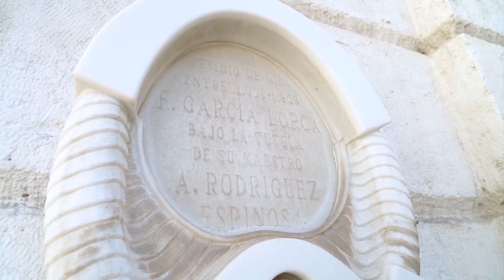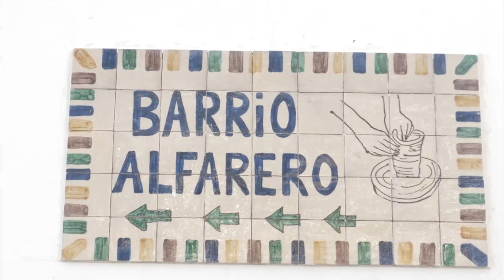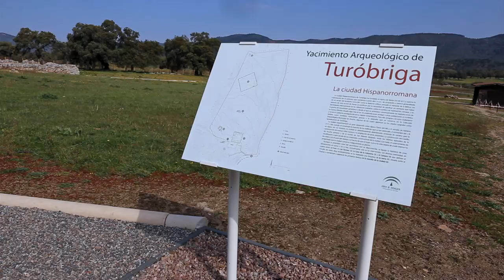Destino Andalucía | La Almería de García Lorca y Aroche en la sierra onubense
Recorremos las calles de la capital almeriense buscando la casa donde vivió Federico García Lorca, el colegio donde se preparó el examen de acceso al Instituto y el teatro que le abriría la puerta a su sueño teatral. De Almería capital a Níjar, para ver de cerca el Cortijo del Fraile, escenario que inspiró su obra "Bodas de sangre". Un viaje para amantes de la literatura, que se completa con paisajes volcánicos y una cocina de fusión para recordar la gira del genio por América. Además, visitamos la sierra de Aracena, en Huelva, y en concreto la localidad de Aroche con su imponente castillo coronando el caserío y su yacimiento arqueológico.

Puedes ver el programa más reciente y los demás, en la web de Destino Andalucía